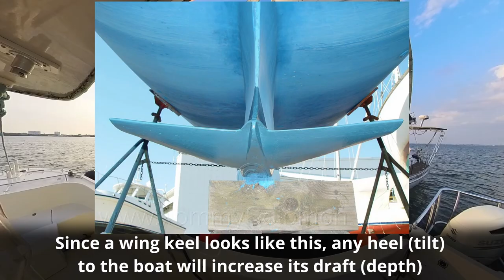Malfunctioning Depth Finder Leads to Grounding in Shallow Waters | 45ft Freedom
Ahoy, fellow sailors and adventure enthusiasts! In this episode, we bring you a gripping account from the perspective of a towboat operator, who experienced an unexpected turn of events during a rescue operation.
Join us as we recount the dramatic rescue attempt of a majestic 45ft Freedom sailboat that ran aground in treacherous waters. Our experienced towboat team, well-versed in assisting vessels in distress, embarked on a mission to help the stranded sailors and bring their vessel safely back to deep waters.
As we set out, the weather seemed to be on our side, with clear skies and a gentle breeze. Little did we know the challenges that lay ahead! Navigating through narrow channels and sandbars proved to be more demanding than anticipated, even for our skilled crew.
With precision and careful maneuvering, we approached the distressed sailboat. The sailors aboard were visibly anxious, but they remained calm as we secured our lines and prepared for the tow. All seemed to be going well until an unforeseen swell hit us, causing the tow lines to snap under immense pressure.
Suddenly, the Freedom sailboat drifted back towards the shallow areas, and despite our best efforts, we couldn't prevent it from running aground. Panic ensued as we radioed for backup and tried to stabilize the situation. Thankfully, the sailors onboard the sailboat were unharmed, but the unexpected turn of events left us all on edge.
In this video, we candidly share the challenges faced during this rescue operation, highlighting the importance of preparedness and quick thinking in such situations. Our primary concern was always the safety of the stranded sailors, and we are thankful that everyone made it through unscathed.
Join us as we relive this unforgettable experience and learn from our mistakes. Remember, the sea can be unpredictable, and every voyage presents its unique set of challenges.